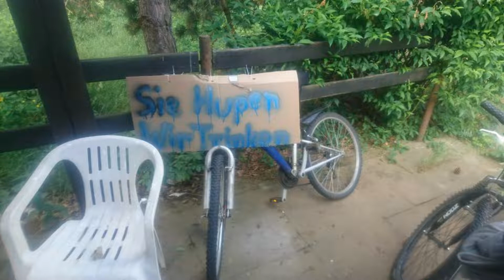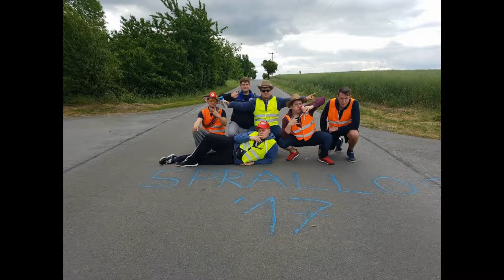Männertag DiaShow (25. Mai 2017)